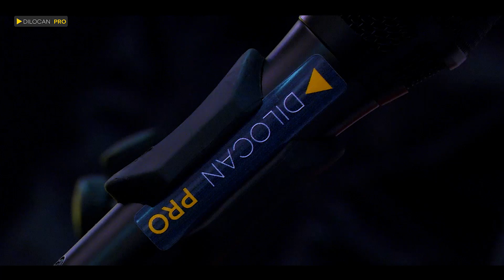Imad Selim - Hischam & Amel - Evin Deko - Part08 - Kurdische Hochzeit by Dilocan Pro